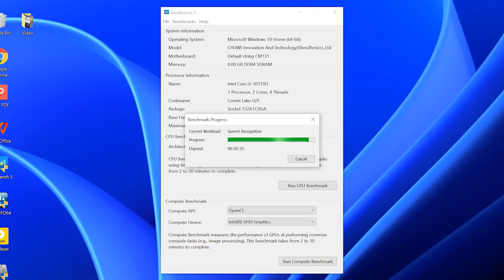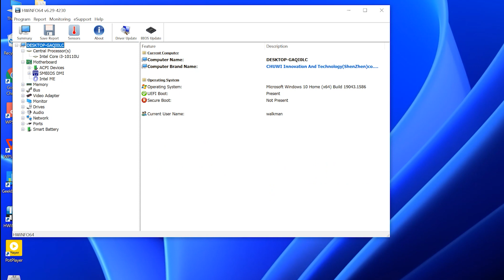Does Intel10th gen processor good? ---- New version CoreBookX testing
Sign up to get the early bird Price: Does Intel10th gen processor good?